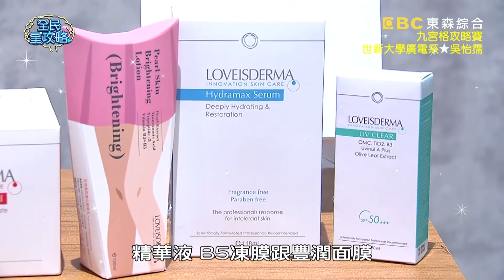吳怡霈做完「這手術」看到媽媽竟淚流滿面？城哥：你媽長這麼嚇人？！20210330 曾國城 吳怡霈 Part1 EP434【全民星攻略】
〔會員專屬題庫〕你也愛吃鮪魚肚嗎？

來賓：吳怡霈、吳政迪、Charlie、亦帆、綠茶、王欣晨

《全民星攻略》國際化世代中，語言能力您具備多少？學習貝多分不流行，讓語言資優生們不藏私分享學習的捷徑！日本早期會用溫泉養病做「湯治」，請問當時規定湯治的人至少要住宿旅館多久時間？客家傳統祭祖美食「豬籠粄」，請問它由來與什麼有關？許多英文俚語與國名有關係，請問您知道「Pardon my French」代表什麼意思？週一到週五晚間九點請鎖定《全民星攻略》！